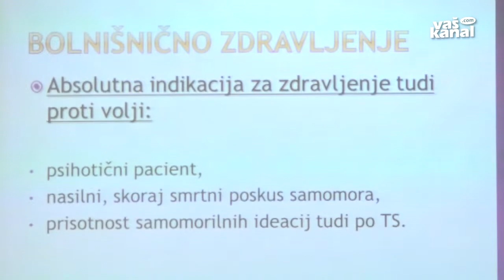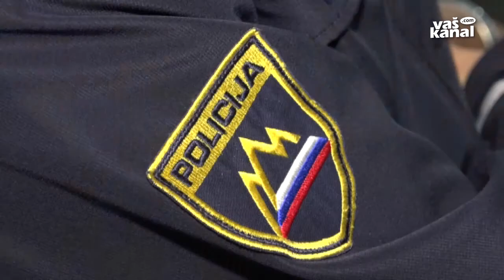Posvet o preprečevanju samomorilnosti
SEVNICA - Med prazniki se običajno poveča samomorilnost, ki je v Sloveniji velik javno-zdravstveni problem. Včasih so uradne ustanove zastopale stališče, naj se javno o tem ne govori. Danes menijo, da se je s tem treba spopasti brez tančic skrivnosti. Zdravstveni dom Sevnica je pripravil posvet za strokovne službe, ki sodelujejo v preprečevanju ali obravnavi samomora.